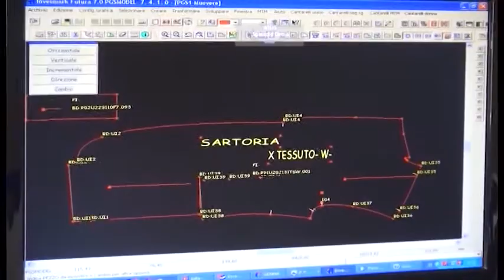Cantarelli, stop alla produzione fino al 26 aprile